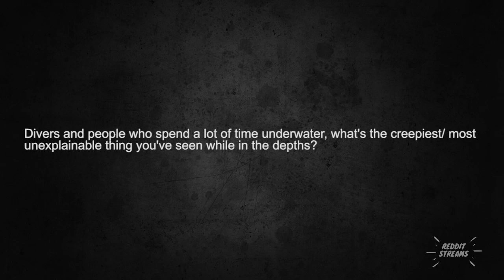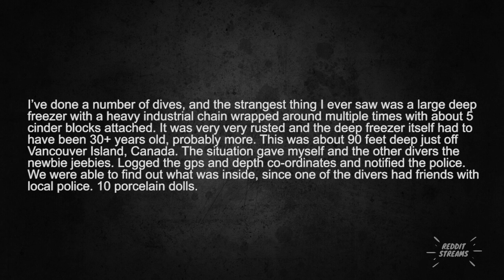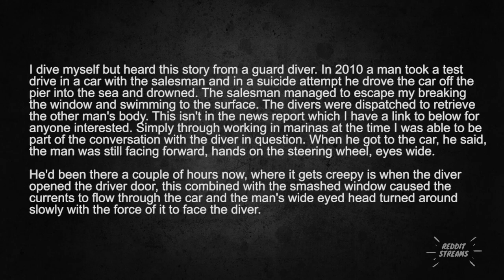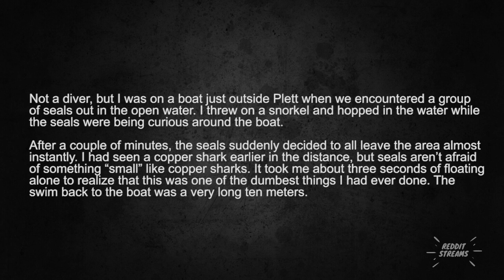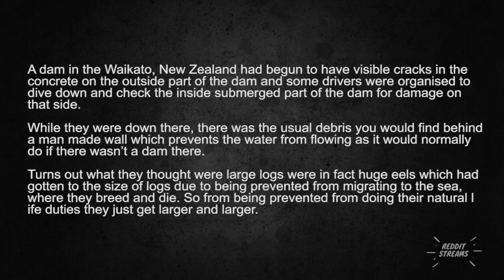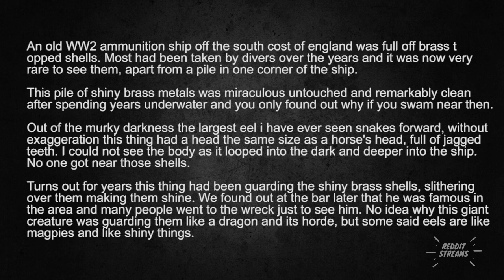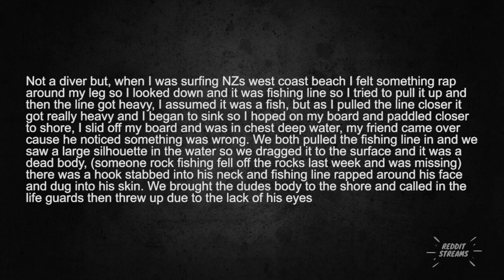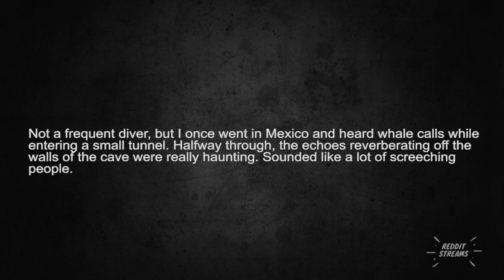Divers share the creepiest things they have seen underwater - r/Askreddit